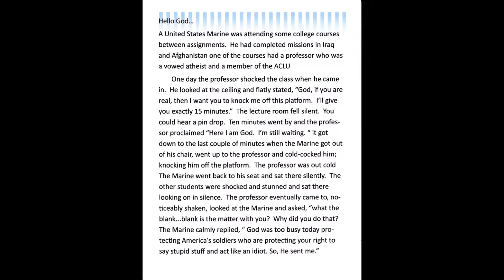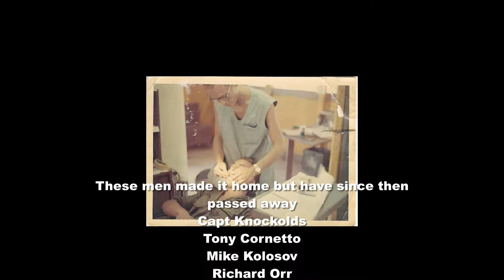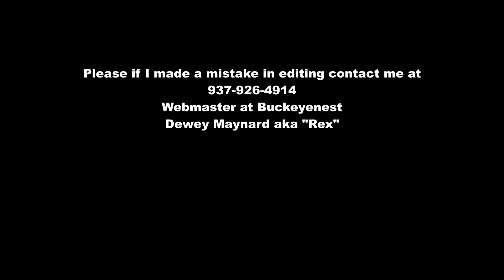23rd Med battalion Reunion Sept 2014 part two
Made correction to the previous version...version 3